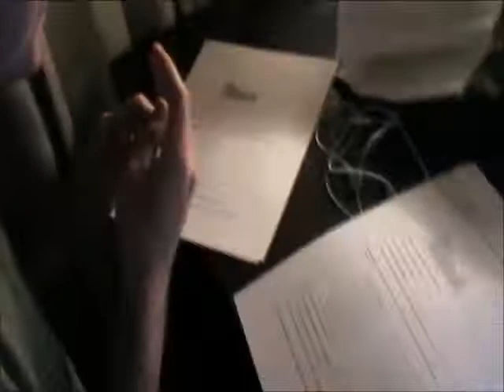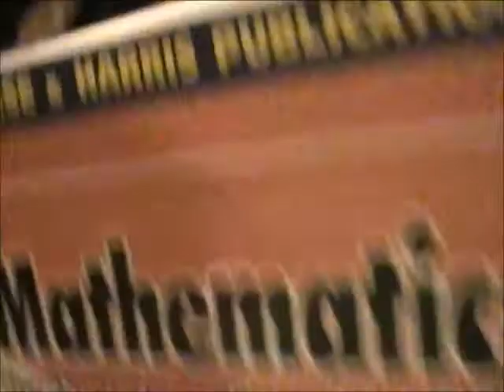A Year in the Life - Day 310 - The Productive Study Group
Getting our work done in a timely manner.